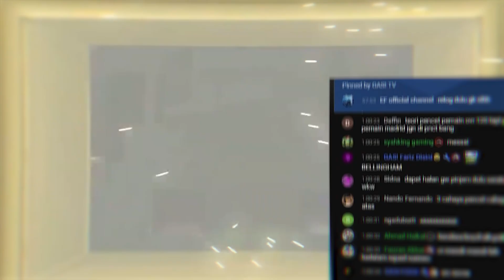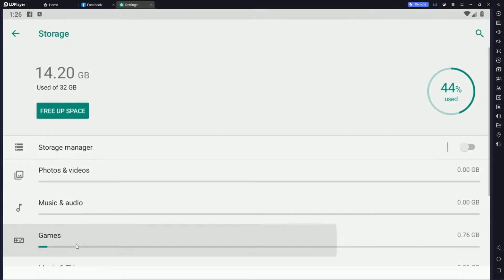VIEWERS YANG NITIP EXCHANGE SEMUANYA WANGY! KECUALI MODERATORNYA BANG VENOM! - FIFA Mobile Indonesia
GAS GACHA EVENT TERBARU FIFA Mobile! Langsung WANGYY 😲